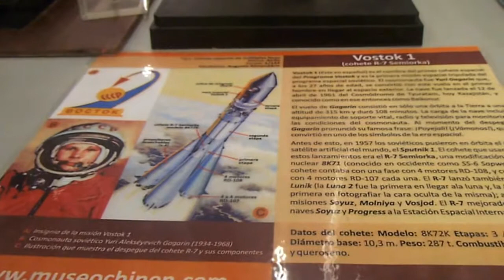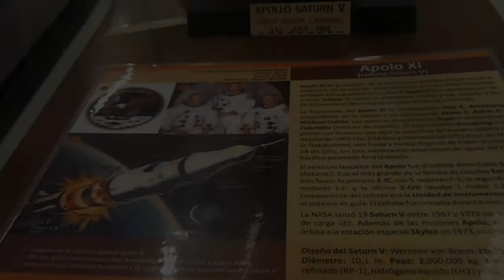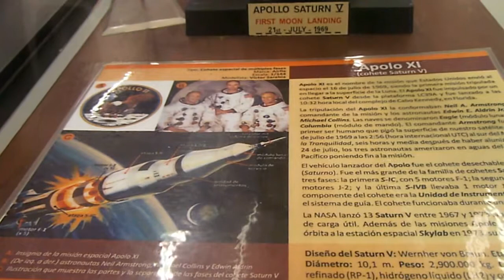VOSTOK, SATURNO V, APOLO y EL ÁGUILA: Modelos de misiones de EE.UU. y EX-URSS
SOCIALIZANDO EL CONOCIMIENTO DE UNA MANERA GRATUITA, LIBRE y ACCESIBLE PARA TODOS:

Es una presentación de modelos en miniatura de la nave espaciales empleados por los EE.UU y la EX-URSS, en la segunda mitad del siglo XX. Se aprecian las misiones APOLO y VOSTOK, respectivamente.

LUGAR: Exposición de modelos en miniatura en Plaza Norte, Independencia. Museo Chinen.